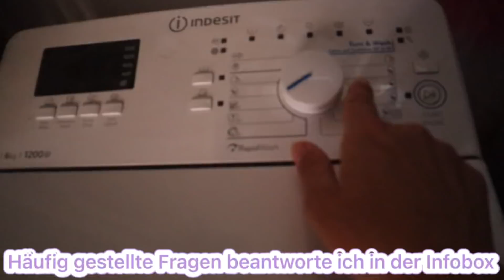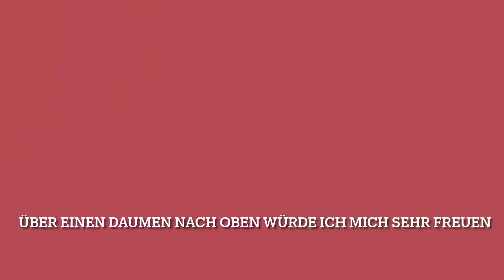Entspannter Urlaubstag | lustiger Familienurlaub in Ungarn 2021 | Vlog 575 | die Michaela